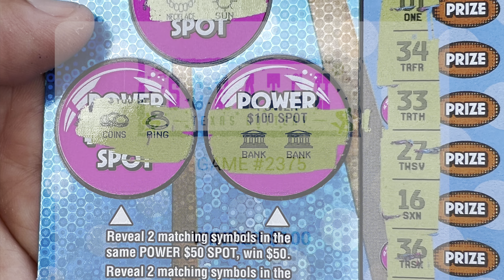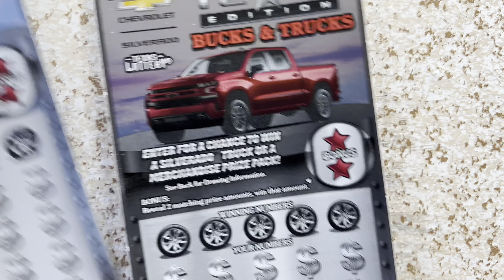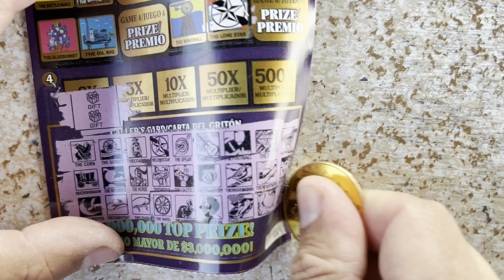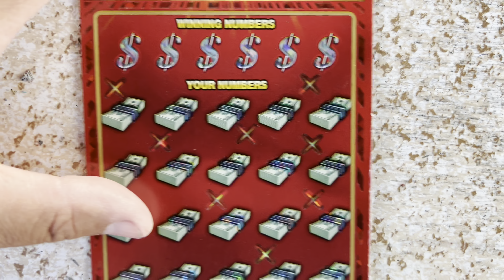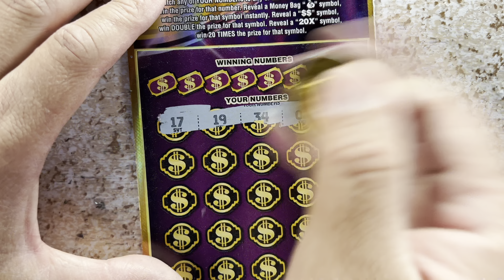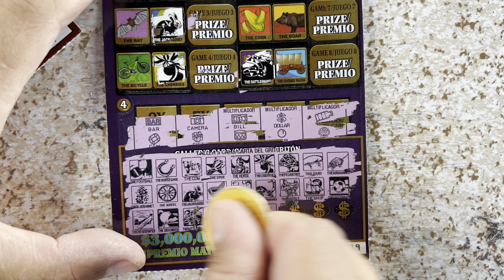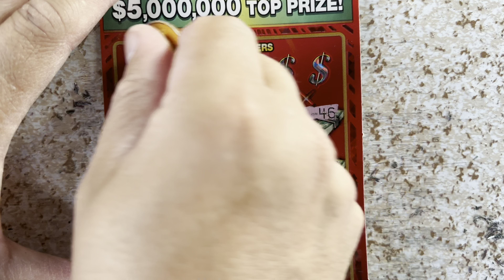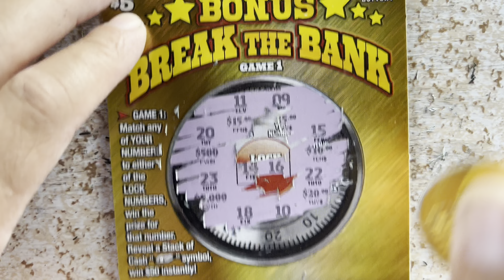WIN ALL🥇777🥇ULTIMATE 7s 💰big winners